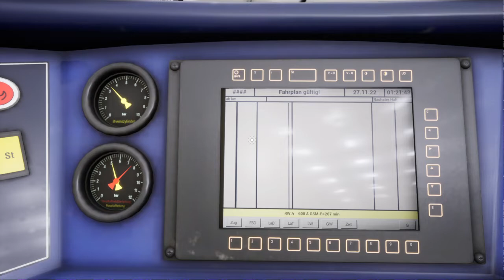Train Sim World 3_BR 1442 Talent 2 Leipzig Hbf Tief - Leipzig MDR ZZA PZB SIFA PS4